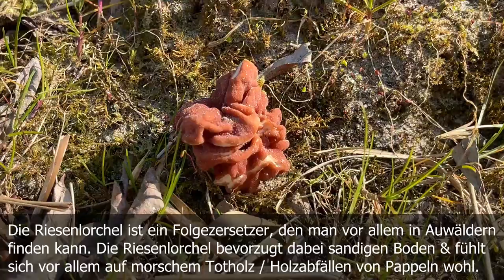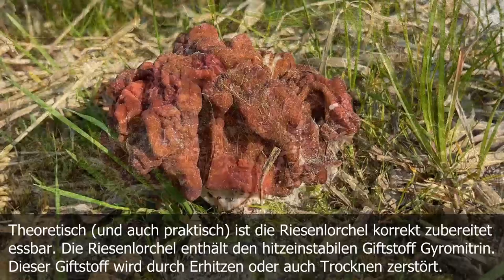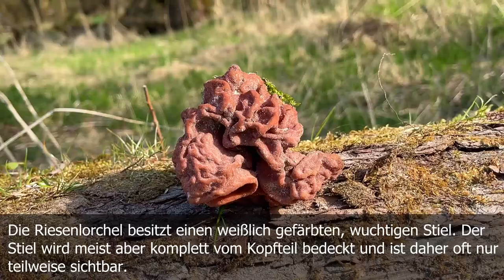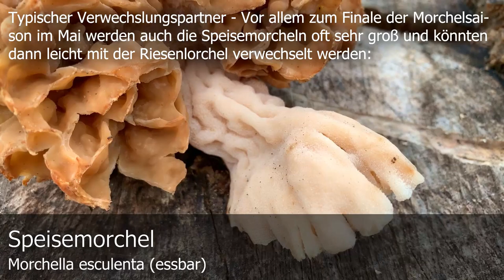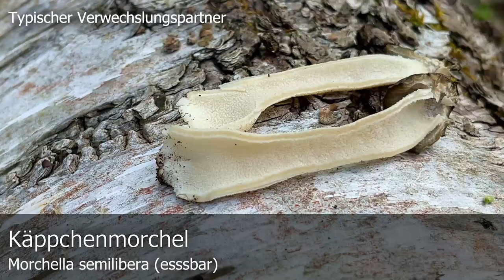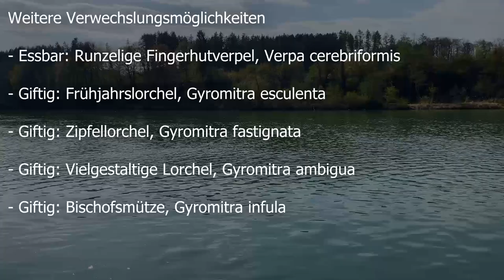Pilzportrait - Riesenlorchel, Riesengiftlorchel, Riesenfrühjahrslorchel | Gyromitra gigas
🍄 Bezeichnung: Riesenlorchel, Riesengiftlorchel, Riesenfrühjahrslorchel, Riesenstocklorchel, Gyromitra gigas

🍄 Synonyme: Helvella gigas, Discina gigas, Neogyromitra gigas, Maublancomyces gigas, Gyromitra curtipes, Maublancomyces curtipes, Gyromitra ussuriensis, Neogyromitra ussuriensis

🍄 Verwechslung 🍄

Essbar: Runzelige Fingerhutverpel, Verpa cerebriformis

Giftig: Frühjahrslorchel, Gyromitra esculenta

Giftig: Zipfellorchel, Gyromitra fastignata

Giftig: Vielgestaltige Lorchel, Gyromitra ambigua

Giftig: Bischofsmütze, Gyromitra infula

🍄 Die Riesenlorchel ist ein Folgezersetzer, den man vor allem in Auwäldern finden kann. Die Riesenlorchel bevorzugt dabei sandigen Boden und fühlt sich vor allem auf morschem Totholz oder Holzabfällen von Pappeln wohl. Auch auf Rindenmulch oder im Nadelwald bei Kiefern kann man die Riesenlorchel finden. Bei der Riesenlorchel handelt es sich um einen typischen Frühlingspilz, der zur Morchelzeit erscheint. Die Morchelzeit erstreckt sich dabei in der Regel über vier bis sechs Wochen im Zeitraum März bis Mai und kann je nach Region zeitversetzt beginnen und enden. Bei uns in Oberbayern geht die Hauptsaison bei den Morcheln meist vom 15. April bis zum 15. Mai.

🍄 Theoretisch (und auch praktisch) ist die Riesenlorchel korrekt zubereitet essbar. Die Riesenlorchel enthält den hitzeinstabilen Giftstoff Gyromitrin. Dieser Giftstoff wird durch Erhitzen oder auch Trocknen zerstört. Die Riesenlorchel enthält im Vergleich zur noch giftigeren Frühjahrslorchel zwar weniger Gyromitrin, dennoch kommt es bei Sammlern der verschiedenen Frühjahrslorchel-Arten immer wieder zu schweren Vergiftungen, weshalb aus unserer Sicht komplett davon abzuraten ist, Arten wie die Riesenlorchel oder auch die Frühjahrslorchel für Speisezwecke zu sammeln.